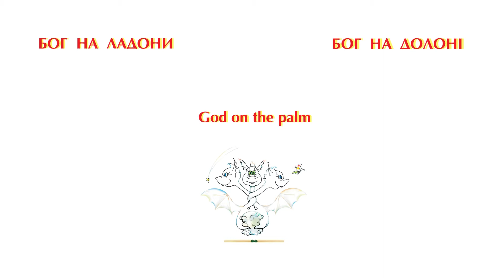SOLOMON'S TEMPLE ~ ХРАМ СОЛОМОНА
Zhamoido Anatolii, Bulba Natalya
SOLOMON’S TEMPLE
2011, reconstructed in 2013
Matches, microbeads, Swarovski beads, Adhesive Swarovski
beads, bugle beads, Czech rondelles; Adhesive film, Computer
graphics, glue.
160 x 210 x 65 mm. Package: 160 х 210 х 115 mm.

Temple created by Solomon is one of the
most famous buildings in the history of
mankind. The word "Temple" has been
written here with a capital letter, because it is
a proper name: a unique temple in a unique
location. Unlike some other religions where
there are many temples, there is only a single
Temple in Judaism, because only here
sacrifices were made. All three Temples (two
of them were destroyed long ago, and the
other one has not been built yet) are a kind of
three versions of the same invisible mystical
Temple, where Divine Presence dwells with
completeness which is impossible elsewhere.
The First Temple was destroyed in 586 BC
by the troops of Babylonian King
Nebuchadnezzar. In the place of the First
Temple the exiles returned from Babylon built
the Second one. Later it was expanded and
embellished by the King Herod. This Temple
stood about as long as the First one and was
destroyed by the Romans in 70 AD during the
suppression of the first Great Revolt. Only the
one Western Wall has survived from it.
When creating the miniature version of the
Temple, both historical reconstruction made
by Russian researchers and Judaism
symbols of later eras were used, as well as
the quotations from "Torah" about the
creation of the World.